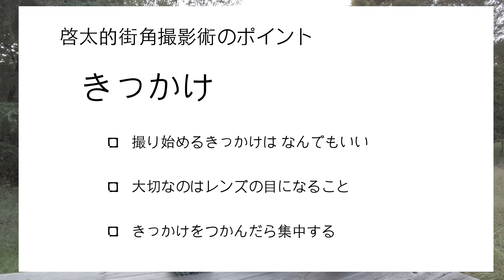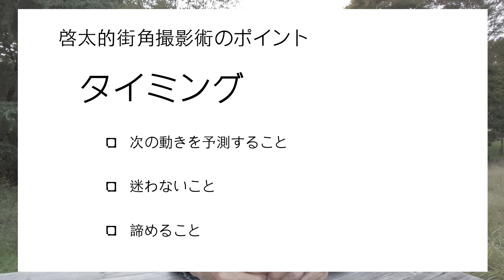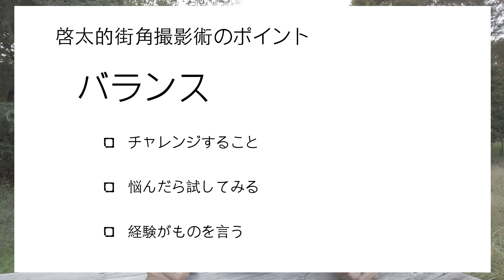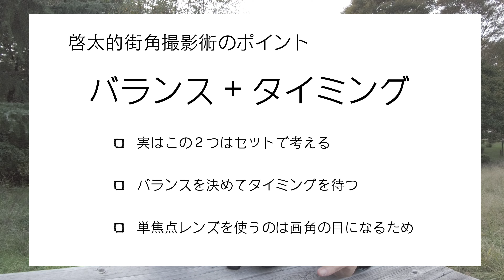Kei チャンネル その39 啓太的街角撮影術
横浜の大桟橋から山下公園で撮影した写真を元に解説。
カメラ： Canon EOS5D MarkⅢ  レンズ：EF40mm F2.8 STM とちょっと古い機材ですが、ポイントはそこではないんです。